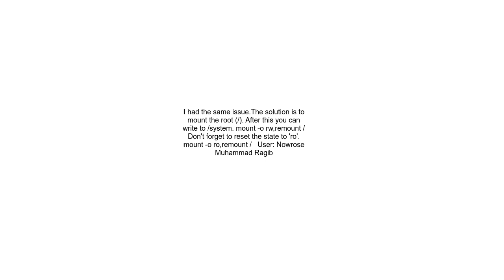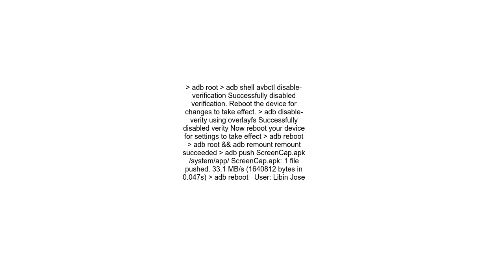adb remount fails mount &#39;system&#39; not in procmounts